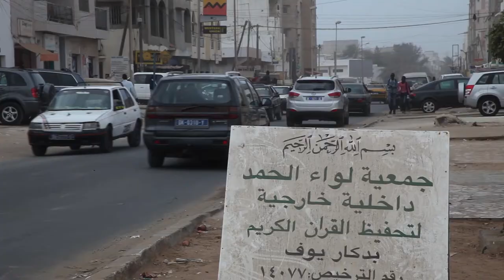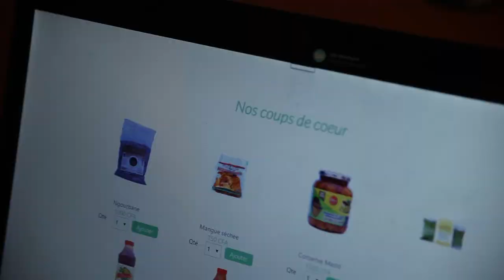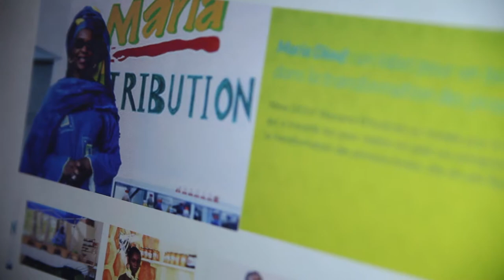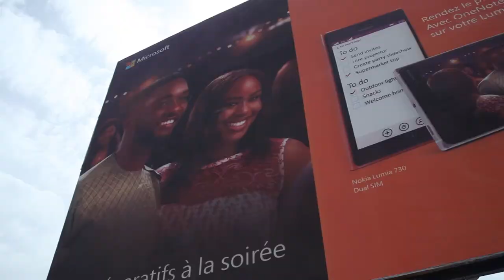Sooretul-Eng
Sooretul, the entreprise based in Senegal that bring together all the actors of the agricultural sector in a virtual local market while promoting women in agribusiness.The report was published on       "L' Espresso" under the Agritools project.